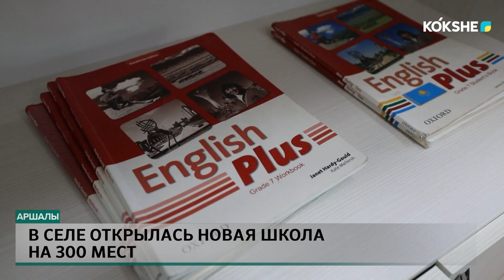В СЕЛЕ ОТКРЫЛАСЬ НОВАЯ ШКОЛА НА 300 МЕСТ